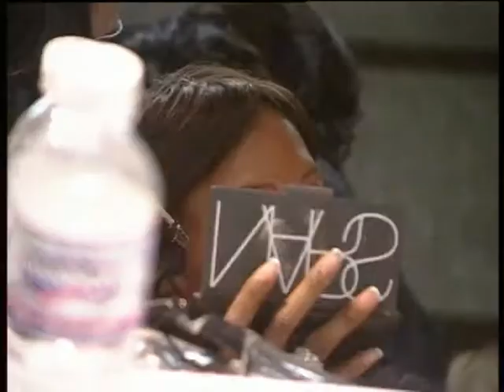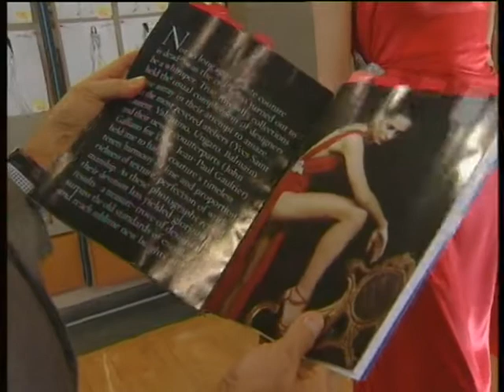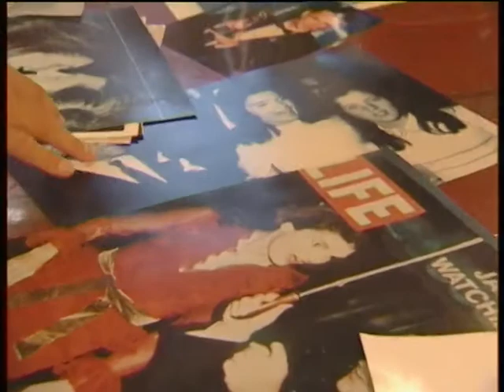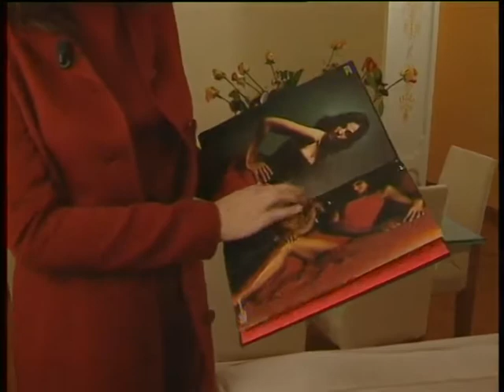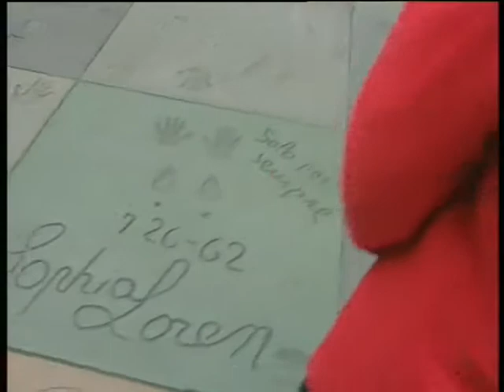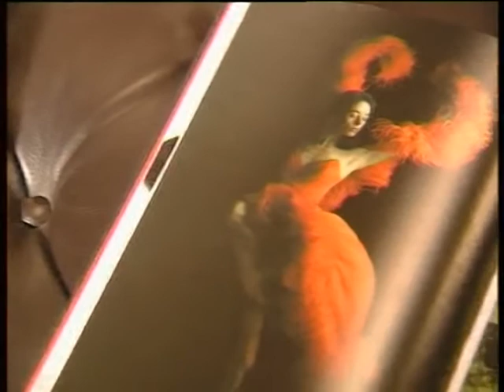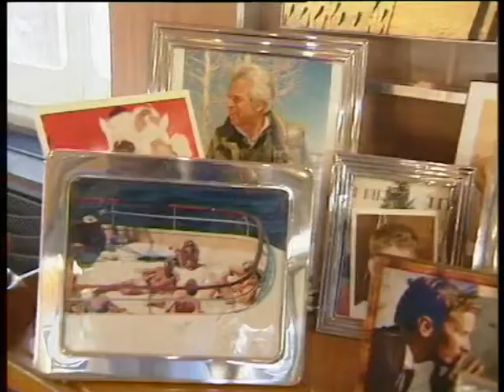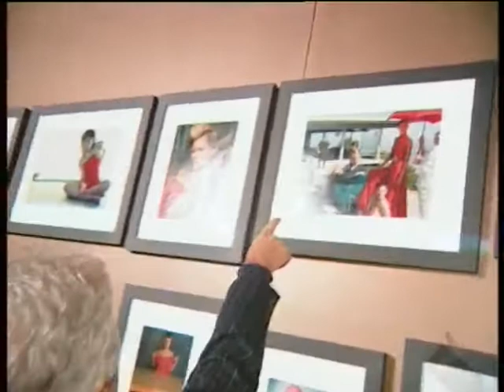ROSSO VALENTINO regia di Toni Verità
24 ore con Valentino tra Roma, Parigi, Los Angeles.
a cura di Giusi Robilotta /  produttore esecutivo Sonia Magagnini / interviste Fabrizio del Noce / broadcasting RaiUno.2000